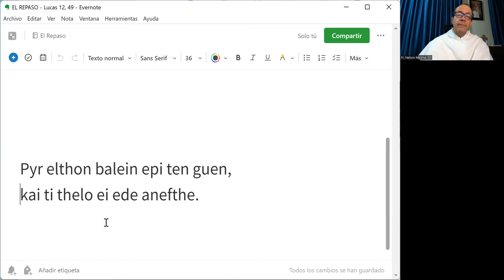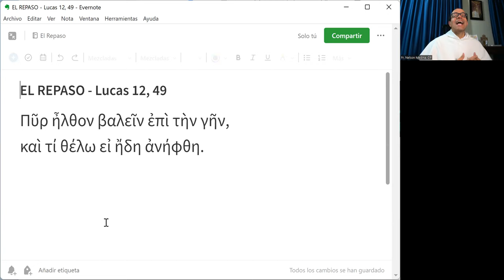El Repaso [40] - Lucas 12, 49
"Fuego he venido a arrojar sobre la tierra, y cuánto deseo que ya esté ardiendo."